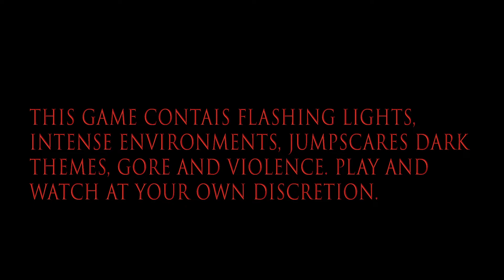Kingdoms of Amalur Re-Reckoning Episode 45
The falls king with fall to the beaconed!!!